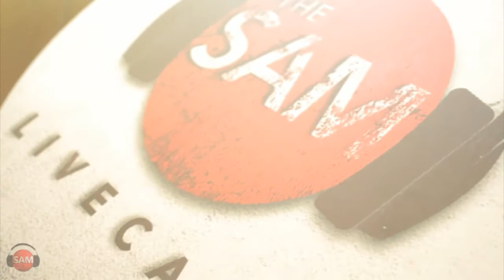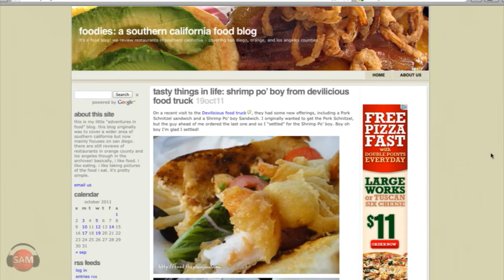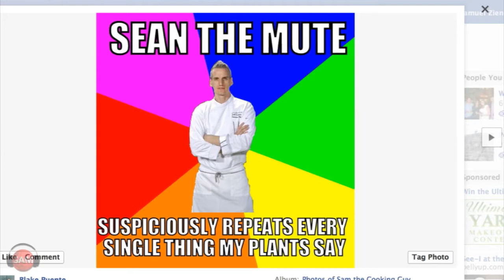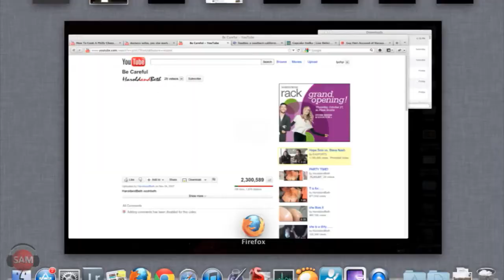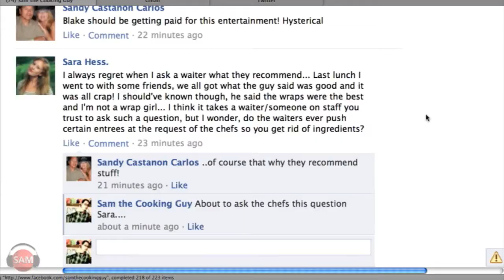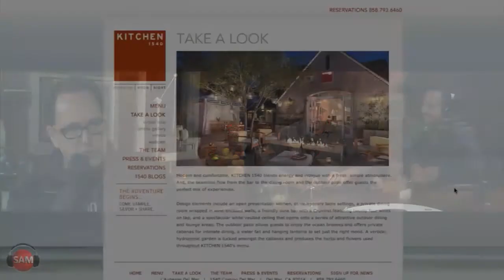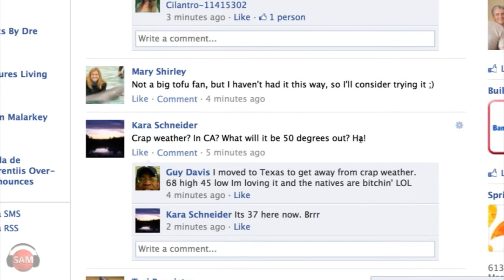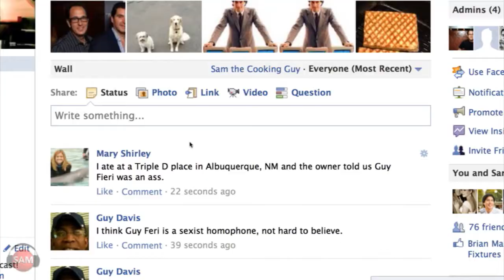The Chef Bitch Table | SAM THE COOKING GUY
Tonight wasn't quite a normal Livecast but it was still very entertaining and a lot of fun. We had Chef Paul McCabe of Kitchen 1540 and Chef Matt Gordon from Urban Solace in the house to tell us all the things they hate the most about owning and running a restaurant. It was some really cool conversation. After that Sam made an unbelievable grilled tofu that is probably something you haven't seen before. You NEED to break out of the box and try it if for some reason you think that tofu is not for you. We've got another great show tomorrow night (back to normal) so tune in for some more Livecast madness.